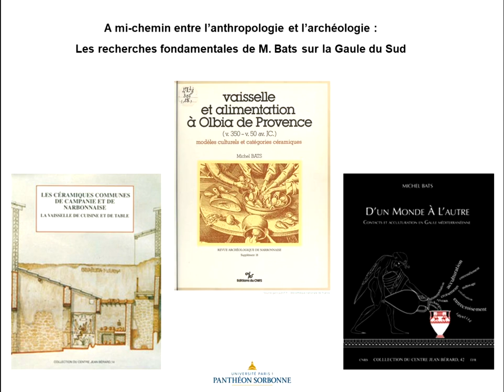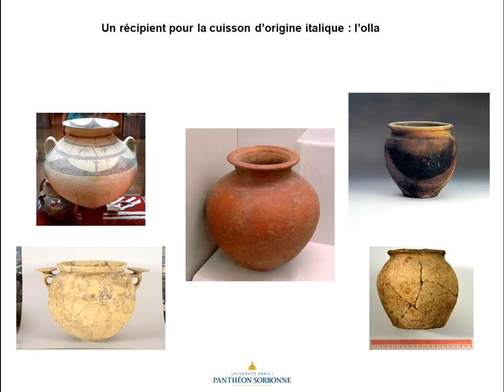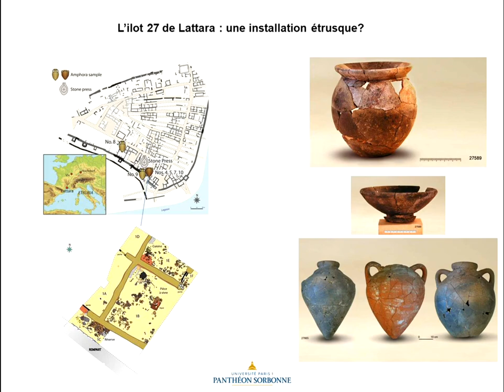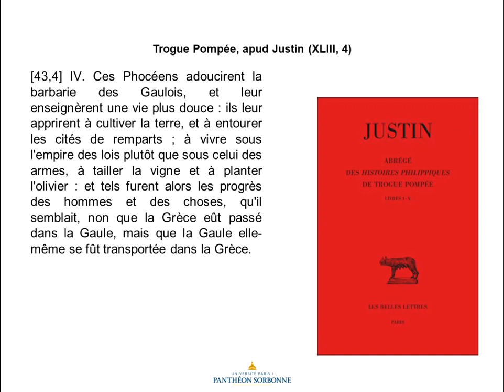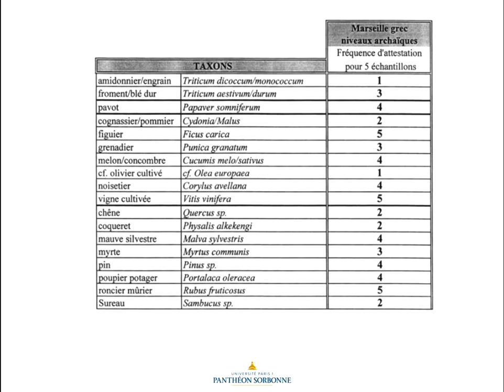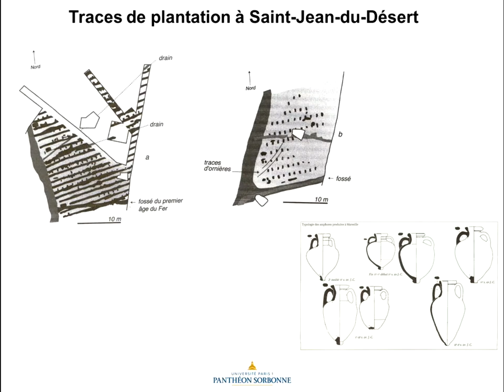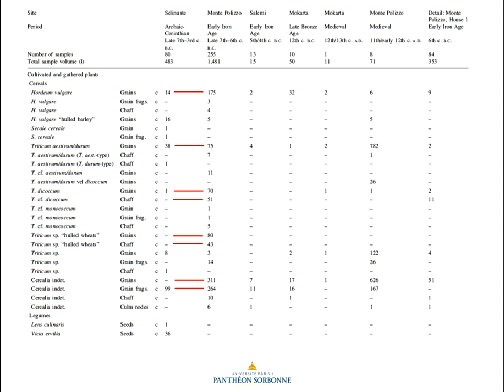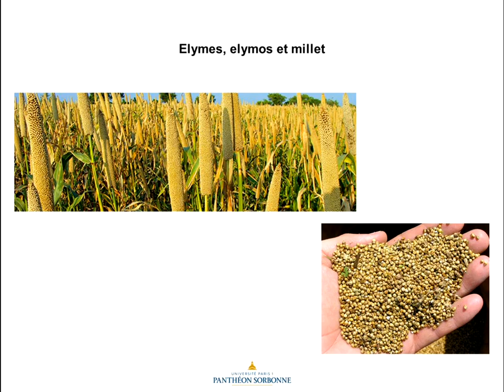Pratiques alimentaires : un régime grec ? (II : premier module)